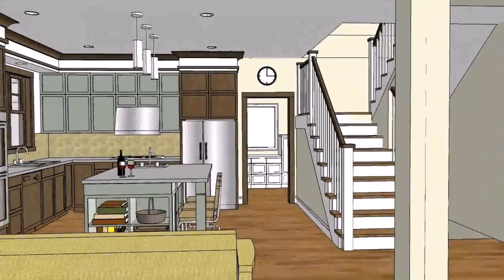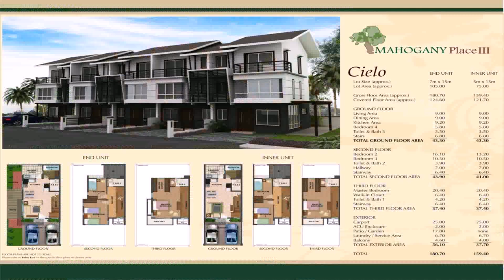House Design With Floor Plan In The Philippines (see description) (see description)